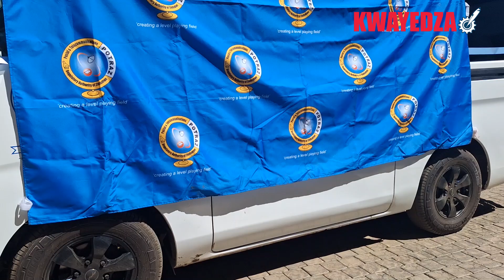POTRAZ yapa kombi kuJairosi Jiri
POTRAZ nhasi yapa kombi kusangano reJairos Jiri iyo ichabatsira zvikuru mukutakurwa kwevana vakaremara pangava pakuenda kuchipatara, kuchikoro kana pakushanya. Vatambidzwa kombi iyi nachamangwiza wePOTRAZ, Dr Gift Machengete pamwe nevavanodyidzana navo. Ngationei zvanga zvichiitika . . . — Muchaneta Chimuka